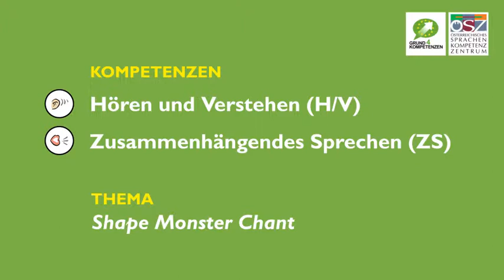GK4-Unterrichtsvideo: Shape monster – Clip 2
Erstellerin: Evelin Fuchs

Das Video besteht aus drei Clips. Diese veranschaulichen anhand des Themas Geometrische Formen/Shapes  einen kompetenzorientierten Englischunterricht in der Grundschule (1./2. Schulstufe), der sich an den „Grundkompetenzen Lebende Fremdsprache, 4. Schulstufe“ – kurz GK4 – orientiert.